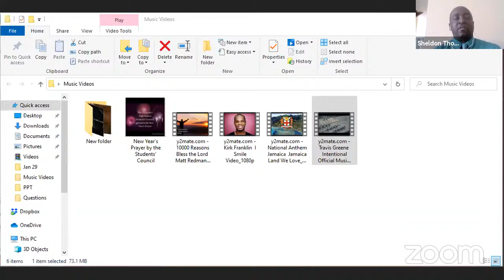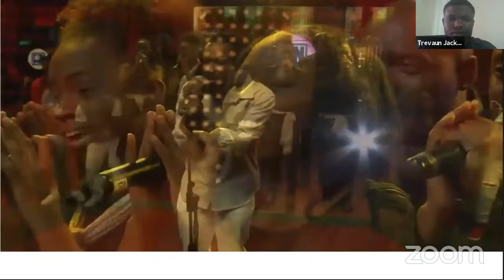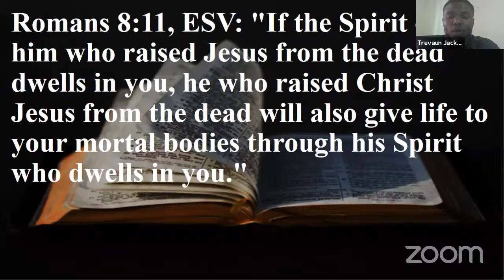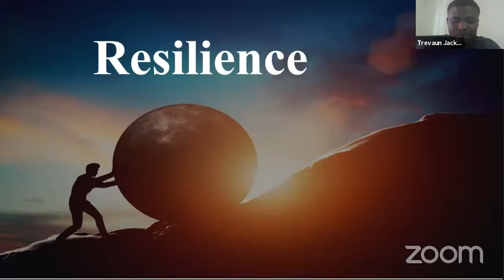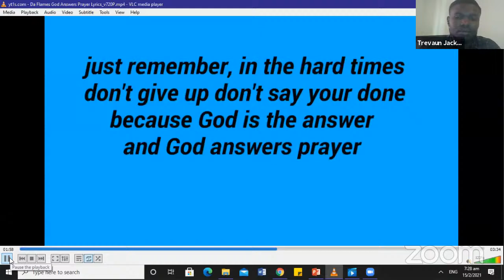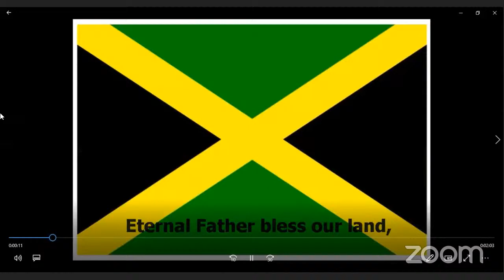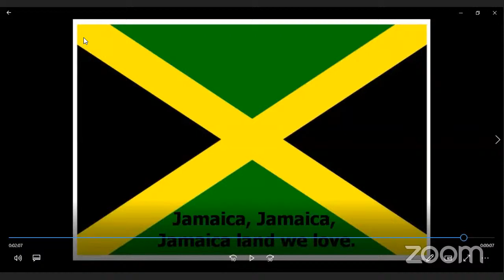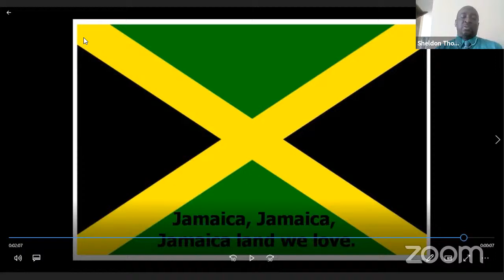General Assembly Feb 15